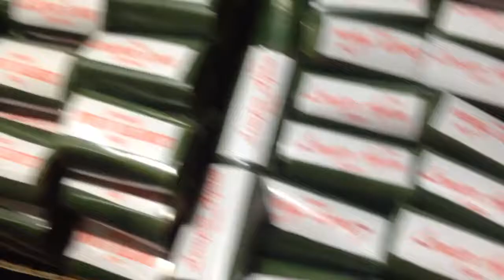Pasar Malam Senen - Aneka Kue Bisa Bikin Kita Kalap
Market Cake at Senen Jakarta Indonesia, This cake the night market can only be found at night. a wide variety of traditional cakes that are sold here. Thi location is right next to the train station Senen